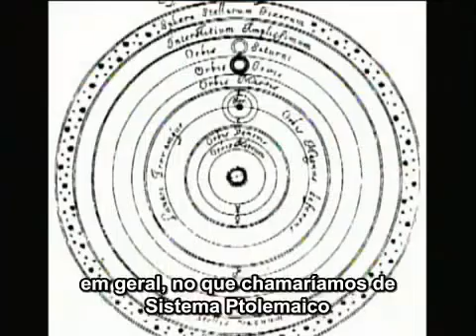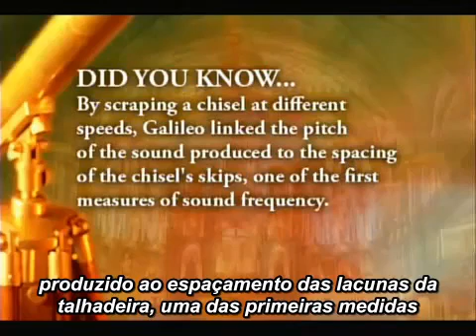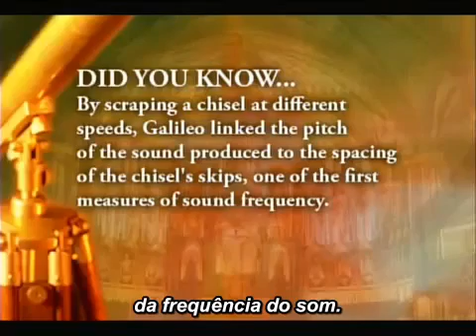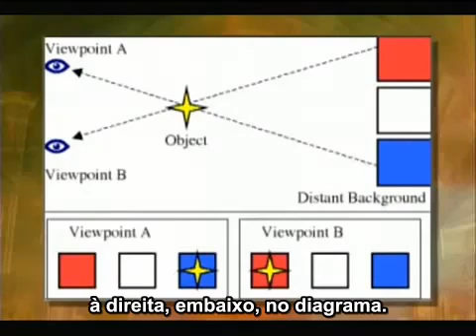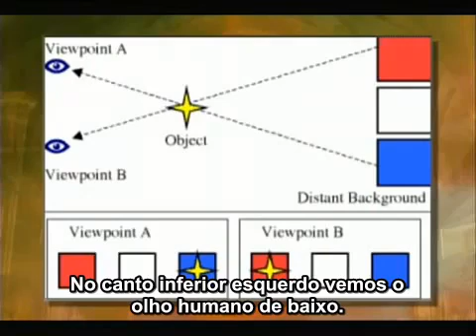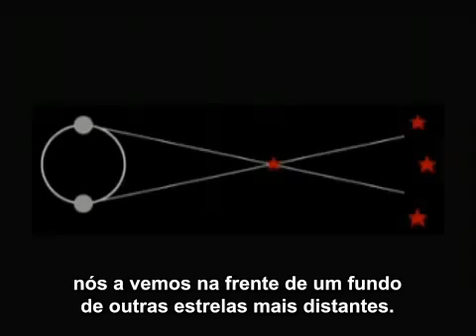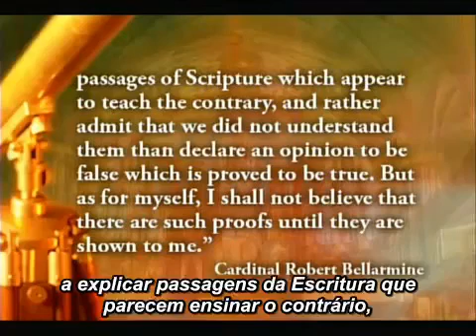Igreja Católica - Construtora da Civilização, Ep. 4: O Caso Galileu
Vídeo 165
Baixe o aplicativo do Telegram no seu celular Android:

Série da EWTN apresentada por Thomas E. Woods, autor do livro "How the Catholic Church Built Western Civilization" ("Como a Igreja Católica Construiu a Civilização Ocidental")

EWTN: Ao contrário da opinião popular, a Igreja Católica tem sido responsável pela grande maioria do que nós valorizamos na civilização ocidental. Dr. Thomas Woods Jr. leva você além das tentativas pseudo-históricas de minimizar as contribuições da Igreja à sociedade, revelando como ela tem desempenhado um papel integral nas ciências, no sistema universitário, nos princípios morais ocidentais, no direito, na economia, e em muito mais. Pegue sua bússola e prepare-se para fazer uma viagem através da história, você certamente verá a Igreja Católica em todos os lugares aonde você se dirigir.